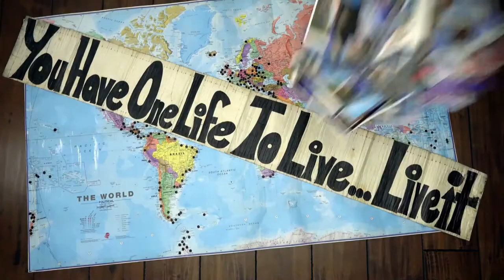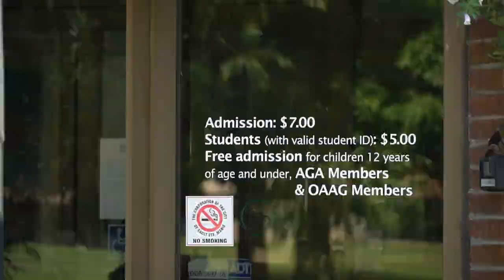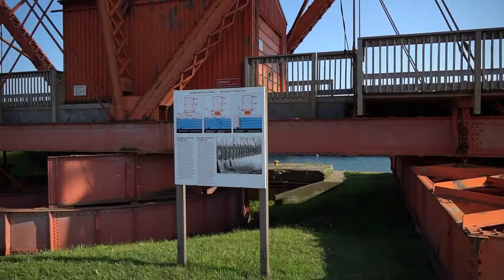A Quick Stop in the City of Sault St. Marie, Ontario - This Is How I See It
After a super-quiet stay in Sudbury, it was time to continue onward with my Across Canada Road Trip.
Next, was the city of Sault St. Marie!
A small city sitting on St. Mary's River and just a small hop away from USA.
It was time to take the bike off the roof of the Van and explore away...
Advertised as the "friendliest city" I was off to see for myself.